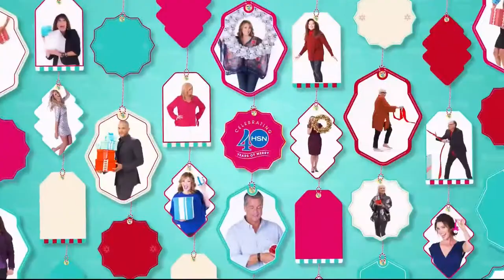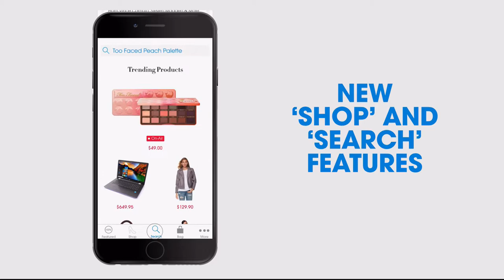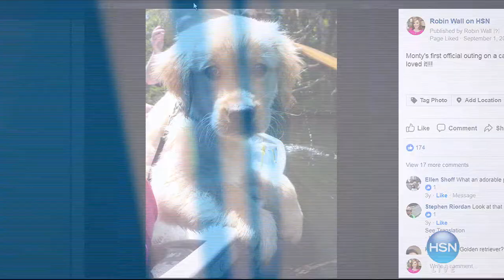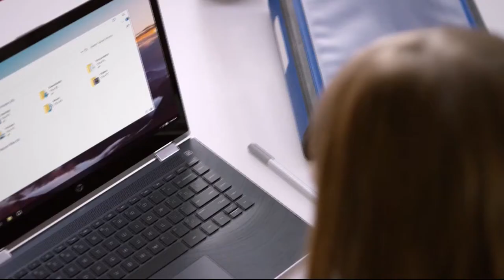HSN | Jewelry Clearance 12.21.2017 - 03 PM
We've opened the vault so you can get the best deal on the accessories you want and maybe even need. There is no better time than now to stock up on trinkets for you or to put away for that perfect gift down the road.